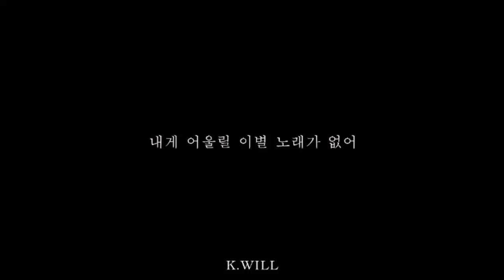After 12 years of singer K.Will's MV, actors Ahn Jaehyun and Sei Inguk return for the sequel